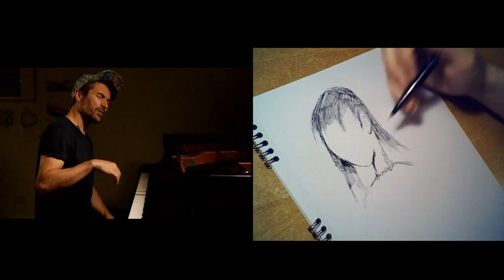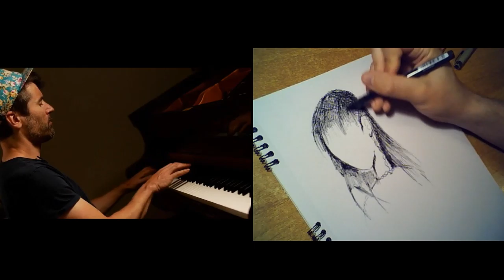Dan Tepfer - Slow Chord Deformation (live drawing)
Live drawing improvised during the 31.05.21 Dan Tepfer's Remote Connections livestream concert.

GOLDEN VARIATIONS - a short & a little bit messy story in comics about drawing these livestreams